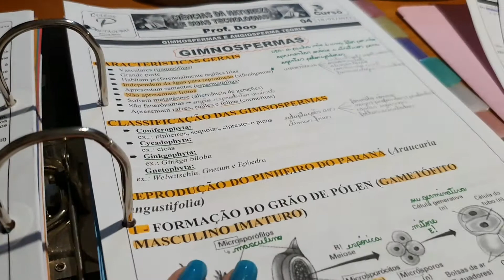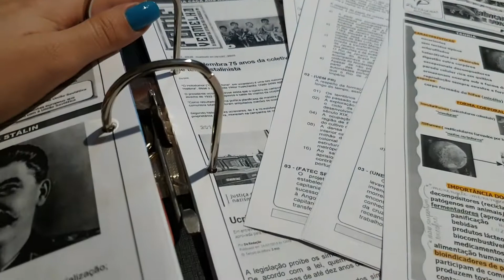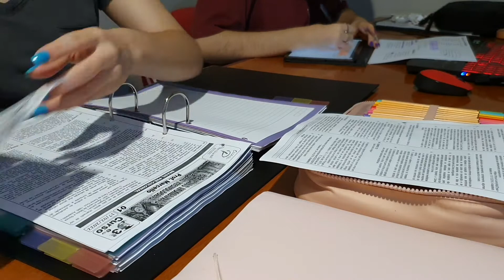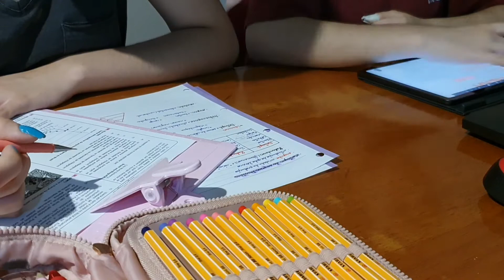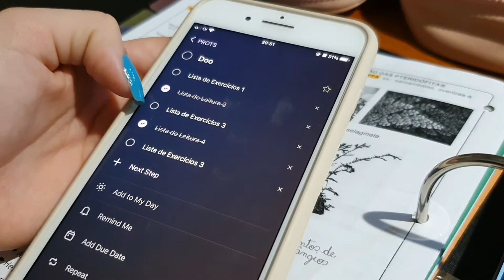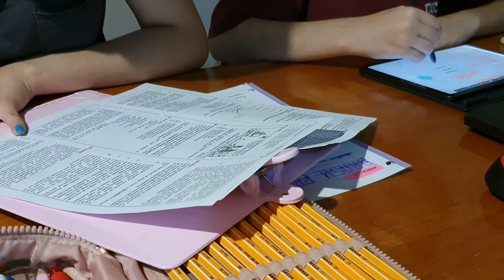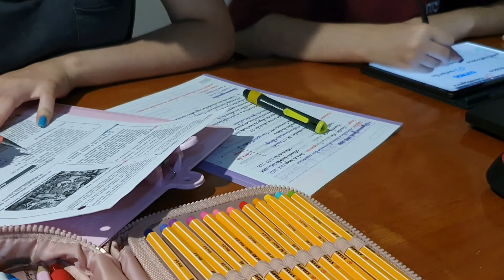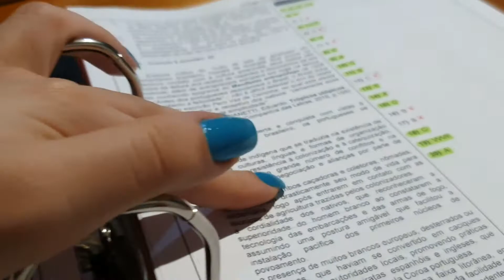ROTINA DE ESTUDOS | Estudando de Madrugada + Study Vlog - Ana Carmo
Eu me chamo Ana, sou estudante e aspirante a blogueira... E por aqui você irá acompanhar minha jornada de estudante universitária e minha rotina do dia a dia 🤍

Mostro pra você também:
💡Dicas de estudo e organização
💡Dicas para deixar seu caderno mais organizado
💡Materiais de papelaria
💡Meu dia a dia como estudante
💡E algumas das minhas leiturinhas

Espero que nosso tempo juntos(as) seja MARAVILHOSO 🤍
Músico: Summer Soul